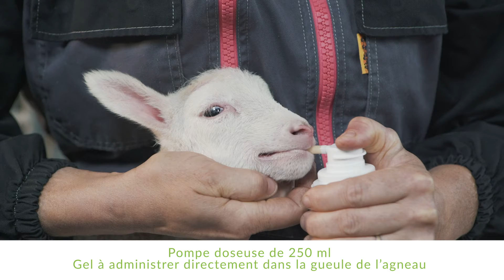BoostAgno - Raizup Nutrition Care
LamBoost a été formulé pour les agneaux et chevreaux nouveau-nés faibles et/ou légers.
LamBoost fournit de l'énergie facilement disponible, des stimulants (extrait de thé), un mélange de vitamines et des prébiotiques.
LamBoost fournit des nutriments qui aident l'agneau ou le chevreau faible à aller téter le plus tôt possible, afin qu'il puisse bénéficier d'un maximum de  colostrum de qualité. LamBoost est une gel délivrée par une pompe distributrice. Le système sous-vide permet d'utiliser le flacon dans n'importe quelle position.